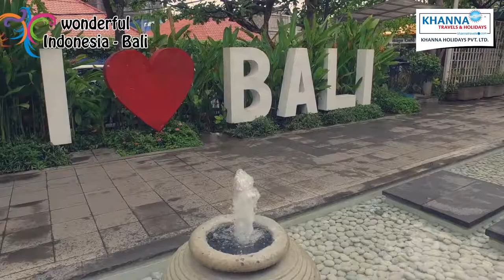Bali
KHANNA TRAVELS & HOLIDAYS